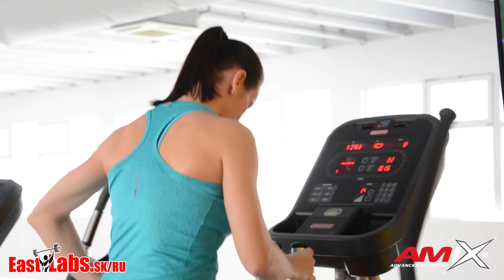Čakáme od nej veľa v tejto sezóne 6/2016 - Valéria MARČIŠOVSKÁ, chrbát a plecia